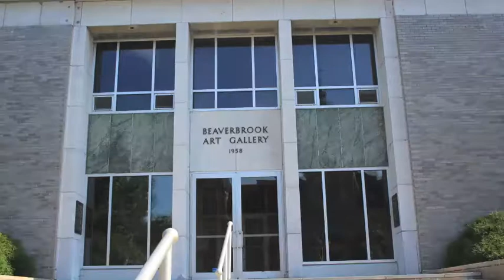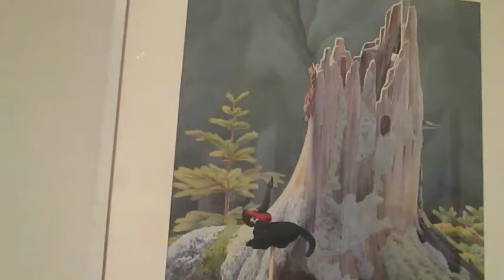Beaverbrook Art Gallery Claymation 2016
Meet our characters along the Green, Christ Church Cathedral, Gallery 78, The Legislative Assembly, and visit the Beaverbrook Art Gallery in their company! Animation by 9-12 year olds at the Artistica summer camp.